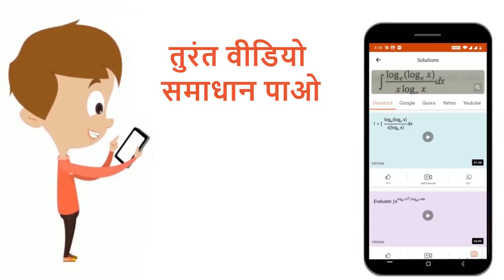ऑक्सीजनमें गर्मकरने परलीथियम ..............बनाता है , सोडियम ..........बनाताहै जबकिपोटैशियम .......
ऑक्सीजनमें गर्मकरने परलीथियम .बनाता है , सोडियम .बनाताहै जबकिपोटैशियम बनाता है।
Class: 11
Subject: CHEMISTRY
Chapter: S-ब्लॉक तत्त्व
Board:UP Board

👉 Have Any Query? Ask Us.